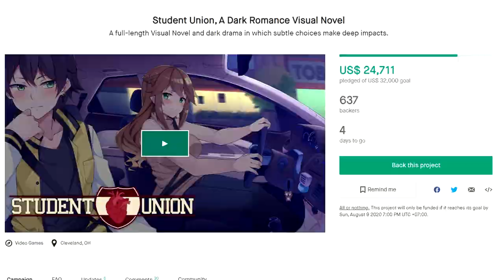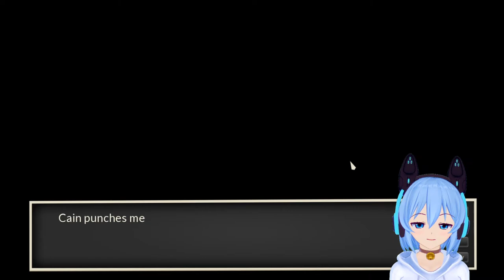[ STUDENT UNION ] GET SPOOKED BY CEILING GANG! (DEMO FULL PLAYTHROUGH) VISUAL NOVEL Part 2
Things escalated really quick.